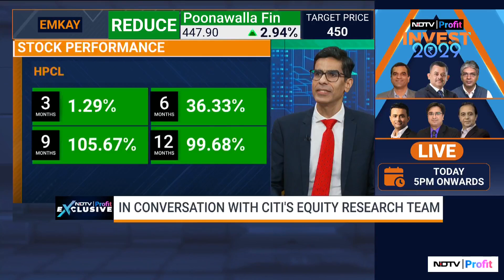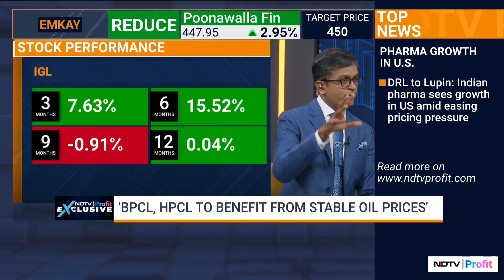'Lot More Constructive On Gas Sector': CITI Think Thank On What The Impact Of GST On Gas Might Be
CITI's Research Team decodes the stock market and what might be the next booming sector. They talk about why GAIL, IGL, MGL are CITIs are their preferred picks. Also, the focus will be on Infra, manufacturing and technology.